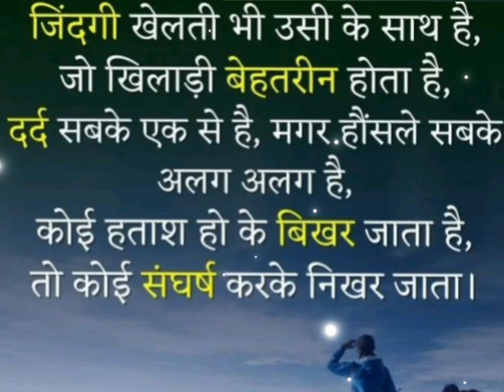जिंदगी छोटी नहीं होती बस हमारी ख्वाहिश से बदल जाती है🙏♥️